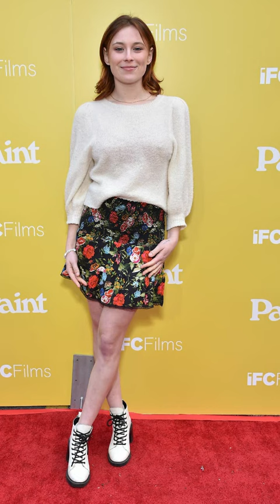Mina Sundwall looking so beautiful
Mina Sundwall at Paint Premiere in Los Angeles 2023